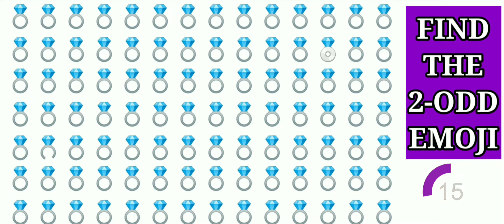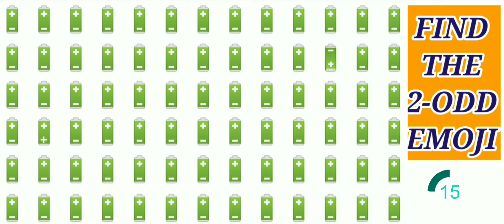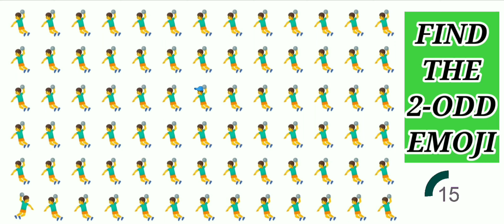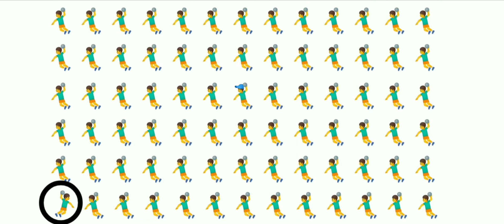🔋Battery Emoji Find The 2-Odd Emojis | Guess These Different Emojis 🎟🍟💍🤾‍♂🤾‍♀ | No : 64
Battery🔋 Emoji Find The Odd One Out

Solve These Puzzles In 20 Seconds | Find Odd Emoji one out

Welcome To "Let's Play Happily"

And Share For Friend's and Family.

LET'S PLAY HAPPILY is for riddles, puzzles, trick question, brainteaser,iq test, test your brain, intelligence test, genius test, logic questions.Genius games are good for making genius brain such as genius questions, IQ test, intelligent test, puzzle, riddle, puzzle, IQ test, solve this. “Spot the difference””Find the difference” is known to be effective for training of the right brain.Rules are simple, but you can expect various effects such as observation power, attention and memory, concentration, analysis power.Especially observational power is the ability to see things objectively carefully. That is the ability to gather information. When playing “Spot the difference””Find the difference”, first look at the whole picture and compare it for a different place.This will nurture spatial recognition ability. Players need concentration to search for mistakes.The ability to distinguish shapes is also necessary.Even if you do not find it easily, perseverance that does not give up is necessary.While repeating playing“Spot the difference””Find the difference”, these powers will be cultivated. The brain will be able to demonstrate its function more greatly through training.For example, let's remember figure patterns. Even if you quickly forget that figure. The process of "learning" trains the parts of cerebral memory. That makes a kid with memory. When becoming an easy-to-remember child, you become a child with good memory.Many geniuses have similar experiences in their childhood.It is also adopted in the field of intellectual education. Finding the difference is perfect for raising children with high IQ. For example, a child who can read a book from an early period is not "an awesome child because it can be read". "Effort to spend to read" is making quality brains.Of course the ability to "read" is not the required ability. “Find the different””Spot the different” is a good training to train your nerves, the ability to memorize figures, the ability to read rules, judgment power to select one, the ability to find answers by relying on memory from among many options. It is also an element common to puzzles.Let's play “Find the different””Spot the different” that make genius and high-IQ children, enjoyable brain training.

find the odd emoji2,
Riddles find the odd emoji,
spot the odd emoji out hard,
spot the odd emoji out, odd one out emoji,
odd one out emoji paheli,
guess the odd one out emoji,
find the odd emoji one out vui,
emoji quiz odd one out,
the odd one out emoji,
emoji games hard,
emoji games song,
emoji games answers,
emoji games answers powerball,
emoji brain games,
emoji birthday party games,
brain games emoji puzzles,
emoji guessing games,
Find the difference between two images,
Happy emoji games,
emoji mind games,
emoji of games,
Emoji different,
emoji party games,
emoji playing games,
emoji quiz games,
Emoticons,
Puzzles

If you need more time, please pause the video. You will have answers after the countdown.